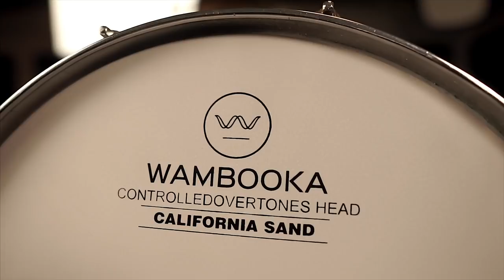Ne VALE VERAMENTE LA PENA? Il mio rullante AUTOCOSTRUITO!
Nel video di oggi vi parlo del mio rullante autocostruito! Vi spiego cosa ho fatto, quanto ho speso, e rispondo a una domanda importante, ne vale la pena?

♬ My gear:
Kits: